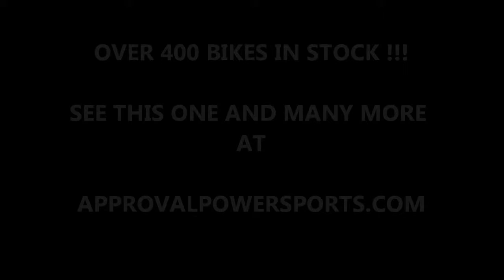2007 yamaha used yzfr6 sportbike for sale R6 u1832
2007 yamaha used yzfr6 sportbike for sale R6 u1832